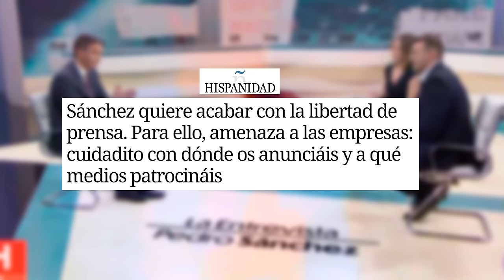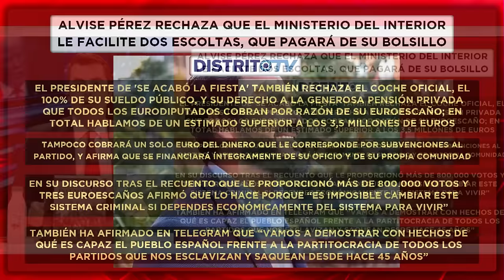Jesús Á.Rojo:🔴Las represalias de Sánchez por el caso Begoña🔴Un CGPJ mutilado y el control de medios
En este vídeo, Jesús Á. Rojo analiza las represalias de Sánchez tras el caso Begoña, con un CGPJ mutilado y control de medios. ¡No te lo pierdas en Distrito TV!